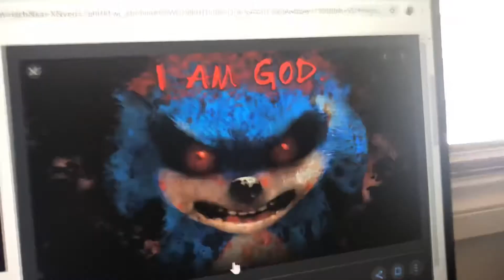DON’T WATCH THE SONIC.EXE MOVIE AT 3PM *SCARY* (Not for kids)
We watch Sonic.exe Movie at 3pm and it was so creepy!